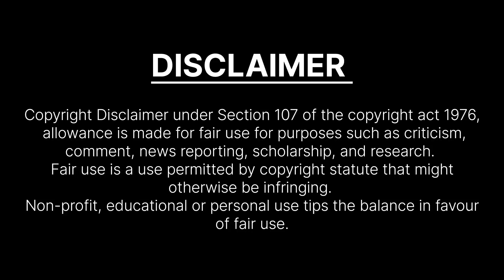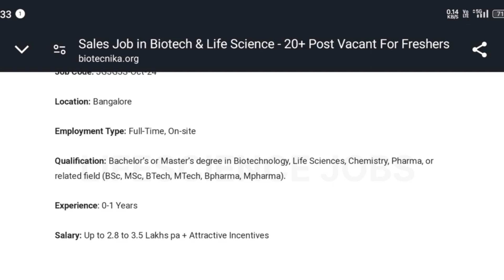Biotechnika 🧬 at Bengaluru Hiring Freshers ✅ | Bsc Msc Biotech Chemistry Lifescience Pharma jobs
Biotechnika at Bengaluru conducting walk in interview from 25th November to 30th November and candidates with Bsc, Msc, Btech, Mtech, Bpharm, Mpharm can apply